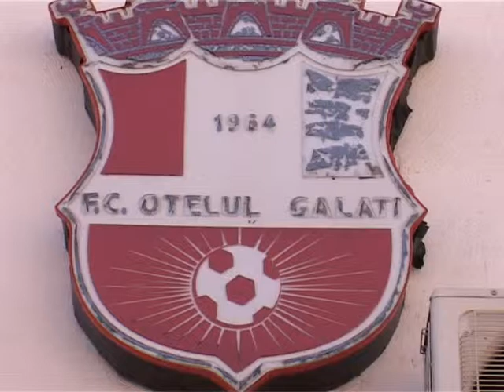SPORT / Ştire Etv - 50 de ani ! | 16.01.2014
Narcis Răducan vrea să-i facă fericiţi pe suporteri. Directorul general al Oţelului crede că echipa trebuie să înceapă urcuşul în clasament pentru a fi la înălţimea celor 50 de ani pe care îi va împlini clubul. Răducan este bucuros pentru că formaţia de la Dunăre are un nou preparator fizic care a sosit din Belgia.